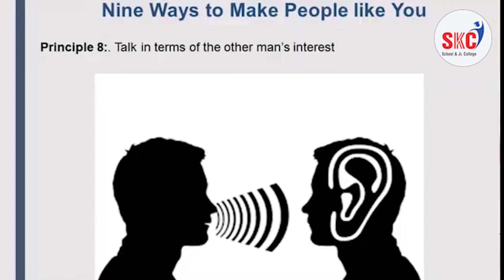Thursday Tryst Eight. SKCians HR principle card 1- Nine ways to make people like you (Principle 8/9)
Thursday Tryst at SKC is Father of all MoralScience, Religion, CommunityLiving, Ethics, ValueEducation classes